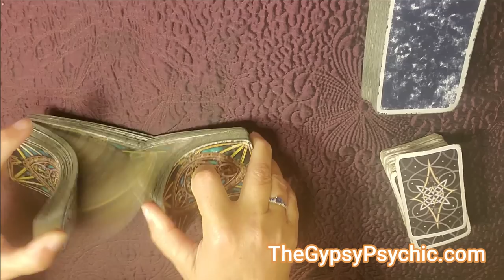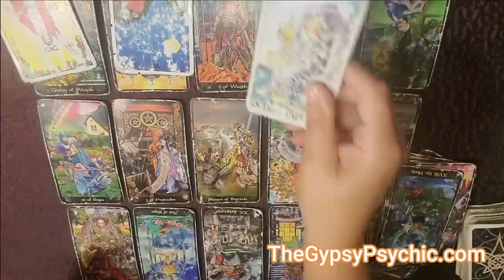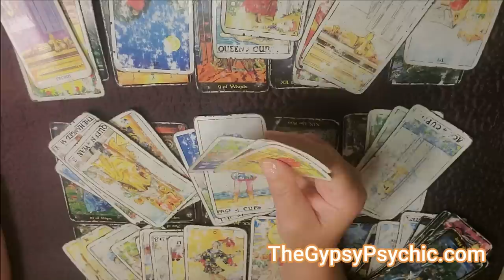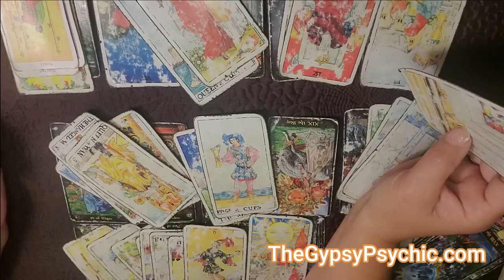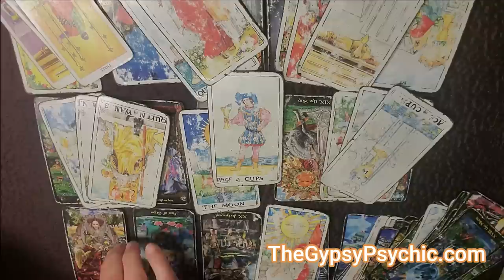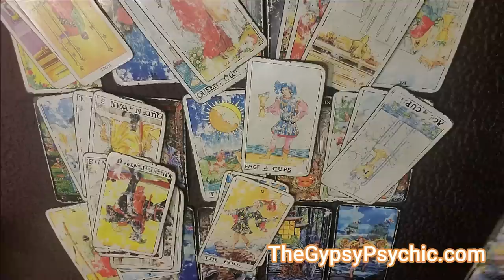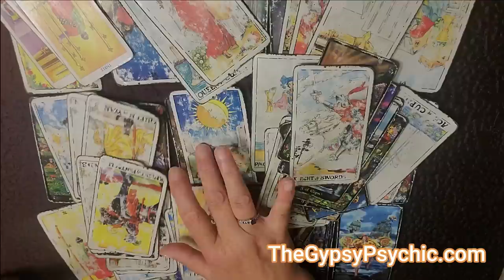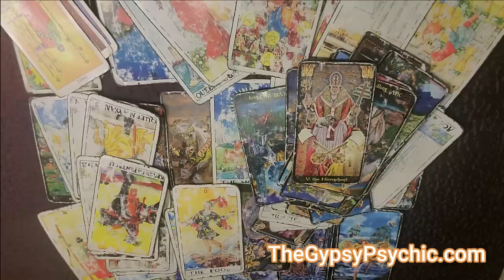PISCES - COMING TO TERMS WITH A LONG STANDING ISSUE